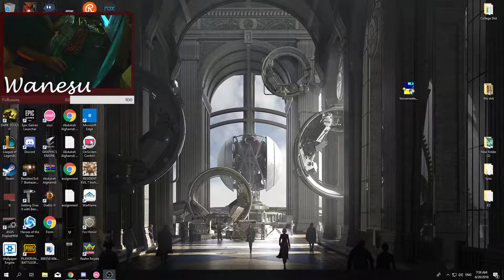Crywolf - Eyes half closed | Fail.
Sorry for the low quality. And the fail as well.
Just sharing a map I like.